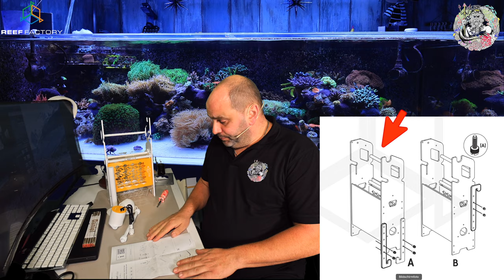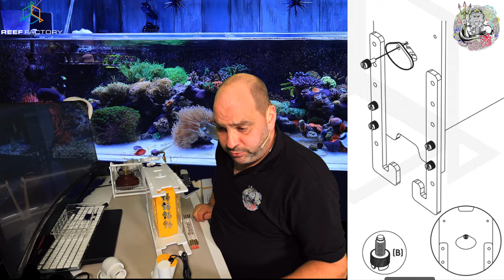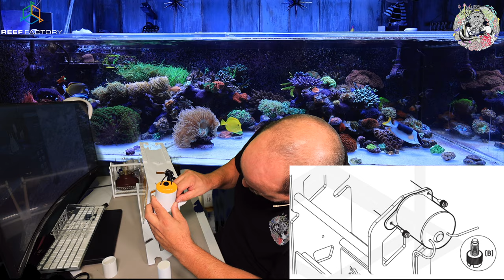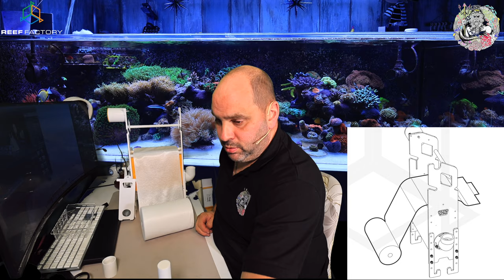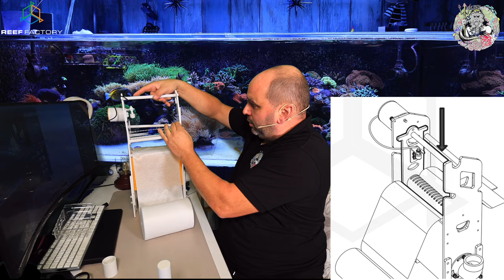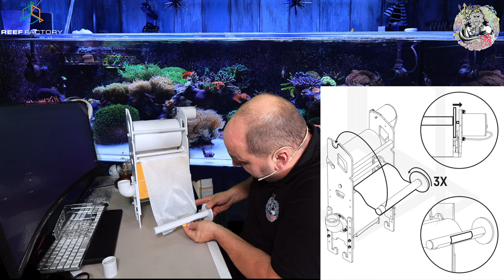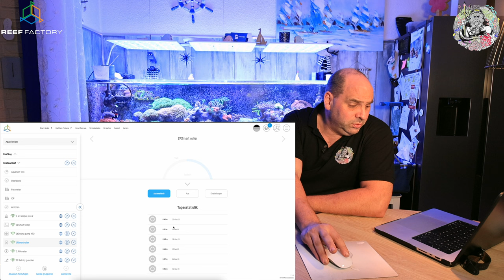Reef Factory Smart Roller M Unboxing Zusammenbau Installation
Smart roller M
Beschreibung

Smart roller M Smart Roller - Vliesfilter, der für kristallklares Wasser im Aquarium sorgt. Kompakt, hocheffizient, speziell für die Meeresaquaristik entwickelt. Hocheffiziente Vliesrolle. Dank der Smart-Technologie können Sie ganz einfach festlegen, wie oft die Vliesrolle bewegt werden soll. Einfacher Rollenwechsel. Spezielles, hochwertiges Vliesmaterial, das dank seiner Eigenschaften das Wasser sauber hält und die richtigen Parameter aufrechterhält. Das zertifizierte Vliesmaterial entfernt größere Schadstoffpartikel aus dem Wasser, nicht aber die für die Aquaristik wichtigen Spurenelemente sowie NO3 und PO4 vollständig. Es funktioniert perfekt mit Eiweißabschäumern. Da die Rolle 20 cm breit und bis zu 40 m lang ist, hält sie länger als die der Konkurrenz. Wesentliche Merkmale: ● Hohe Leistung - bis zu 3 Monate Dauereinsatz ● Einfache Plug & Play-Installation ● Spezielles, hochwertiges Material, das das Wasser kristallklar hält und die Leistung erhält ● Intelligente Funktionalität (Verwaltung über die Smart Reef App und bald auch Sichtbarkeit in der Social Reef App) ● Integrierter Medienkorb ● Einfacher Rollenwechsel ● Abmessungen der Rolle - Breite: 20 cm, Länge: 40 m ● Rohranschluss 40 mm ● Individuell einstellbare Durchflussmenge - maximal 11.000 l/Stunde ● Empfohlene Aquariengröße von 300-1500 L Alles, was Sie zur Steuerung benötigen, ist die kostenlose Smart Reef App, die Sie auf Ihrem Handy (Android, IOS) installieren oder über Ihren Browser bedienen können. Koppeln Sie einfach Ihren Smart Roller M mit Ihrem Konto auf der App, um eine Reihe von Smart-Funktionen zu nutzen: Smarte Funktionen: ● kostenlose, benutzerfreundliche Smart Reef App für Android, IOS oder Computer (browserbasierte Bedienung) ● Möglichkeit der Fernsteuerung über das spezielle Smart Reef Bedienfeld ● Informationen über die Nutzungsdauer der Rolle ● Rollgeschwindigkeit einstellen ● Warnungen, wenn die Rolle blockiert ist ● Einstellungen für verzögerten Start Zusätzliche Merkmale: ● einfache Einrichtung und leichte Wartung ● geringe Größe ermöglicht den Einsatz auch in kleinen Technickbecken ● modernes Design ● höhenverstellbare Füße und Aufhängemöglichkeit ● Abfluss mit einem Einsatz für zusätzliche Filtermedien ausgestattet TECHNISCHE DATEN Abmessungen und Gewicht des Geräts: Breite 37,5 cm Höhe 48 cm Tiefe 12 cm Gewicht: 3,12 kg Medienraum im Korb: 9 cm x 14,8 cm x 4,6 cm Abmessungen und Gewicht der Verpackung: Breite 28 cm Höhe 52,5 cm Tiefe 22 cm Gewicht 3,66 kg Leistungsdaten: Versorgungsspannung 100-230 VAC 50/60 Hz (AC-DC-Adapter im Lieferumfang enthalten) Leistungsaufnahme 0,5-5 W max CE-zertifiziert Inhalt des Sets: ● Gerät ● Smart roller M Ersatzmatte ● Korb ● Rohrwinkel ● Flüssigkeitsstandssensor (50 cm) ● Aufhänger ● Sensor-Halterung ● Abfluss Schleuse ● Ersatz-Rollenbefestigung ● Flache Schrauben 5x25mm ● Betriebsanleitung ● Netzteil ● Neodym-Magnet zum Zurücksetzen des Geräts Smart Reef + Reef Factory bietet eine Reihe von smarten Produkten, die für ein bequemes und intelligentes Management von Meerwasseraquarien entwickelt wurden. Bauen Sie Ihr eigenes System mit intelligenten Geräten auf und steuern Sie es über eine einzige App!